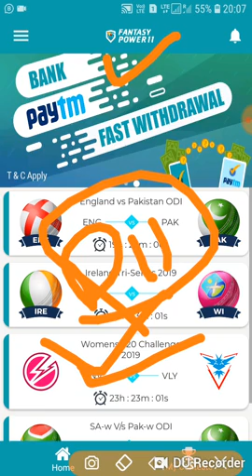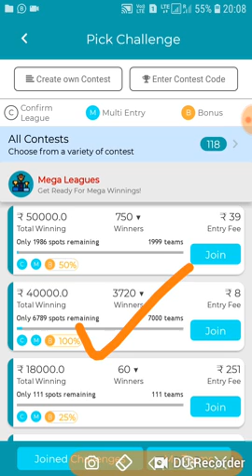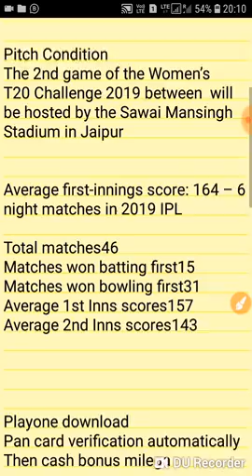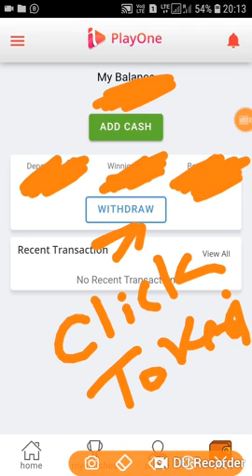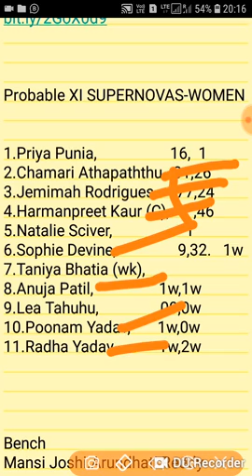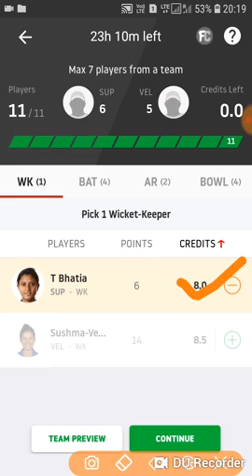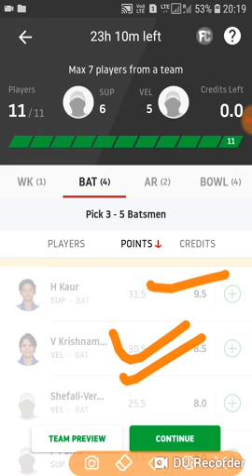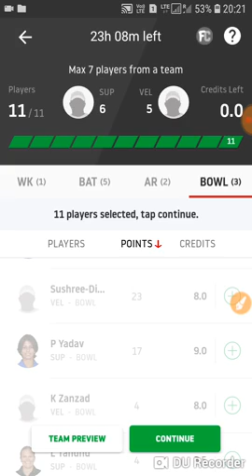SUB VS VEL |WOMENT20 |FINAL |PLAYING11 |PREDICTION TIPS |FCA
FANTACYPOWER11:(downloadnow)

Here's ₹ 20 to play fantasy cricket with me On Fantasypower11 And Also Earn Unlimited Real Cash with referred Friend for Lifetime . to download FantasyPower11 app & use My

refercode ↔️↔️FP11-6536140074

MY11CIRCLE:(downloadnow)

✔️₹500 bonus
✔️refer more  money

1.FANTACY CRICKET APPS
2.DOWNLOAD LINK
3.DAILY TEAM UPDATED
4.BEST PAID TEAM PROVIDED
5.PLAYING11AND PREDICTION TIPS